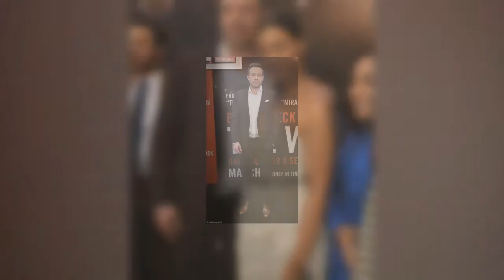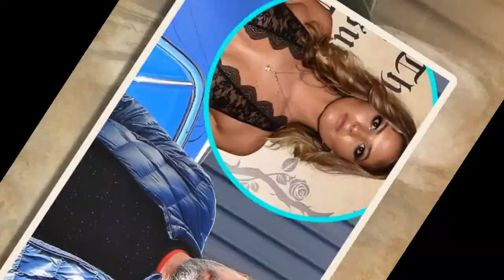Ben Affleck and co-star Janina Gavankar dating real-life as they get close at The Way Back premiere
Ben Affleck and co-star Janina Gavankar flaunt their real-life chemistry as they get close at The Way Back premiere in LA